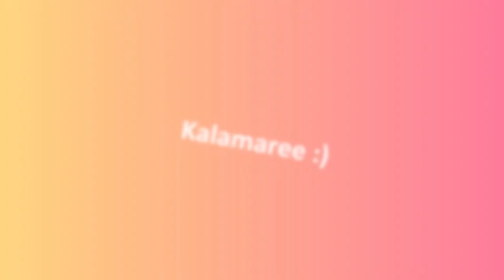CRT TV 3D Model | Blender Model Showcase #1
First Video of a new series where I showcase Blender models that I have made.